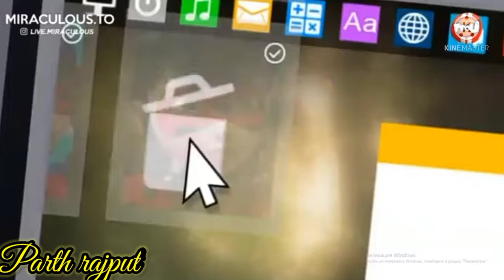Glaciator 2 (hindi part 5) miraculous ladybug🐞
Hey everybody

so finally glaciator 2 is here and I dubbed it in hindi
stay peachy 🍌
bug out 🐞